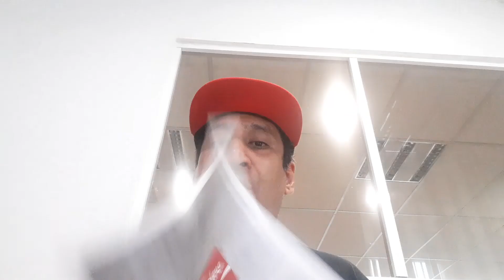Coca-Cola, Veneno embotellado.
Breve crítica de los daños de la Coca Cola a nivel Mundial dentro del ámbito económico,  político, social, ambiental, cultural, salud , etc.
Para crear conciencia.
Compartir y Difundir.